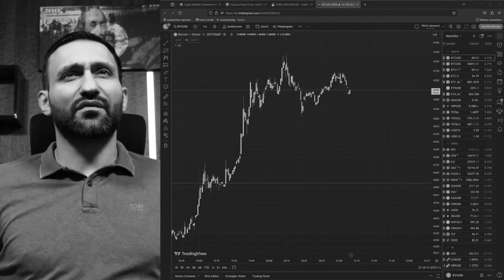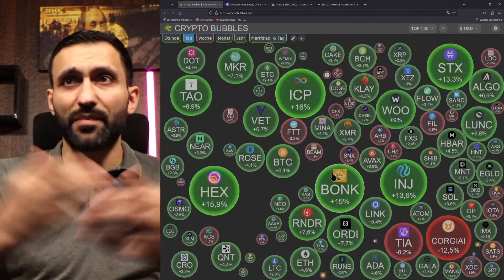Wenn ich nur 5 Kryptos kaufen dürfte!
Hier kaufen wir unsere Kryptos: ✅10€ für jeden Neukunden Gratis ✅

🔥BingX - Unsere Nr. 1 in Sachen Trading!: (Trading BONUS sichern!)

🔑Das beste Steuertool: (10% Sparen über unseren Link!)